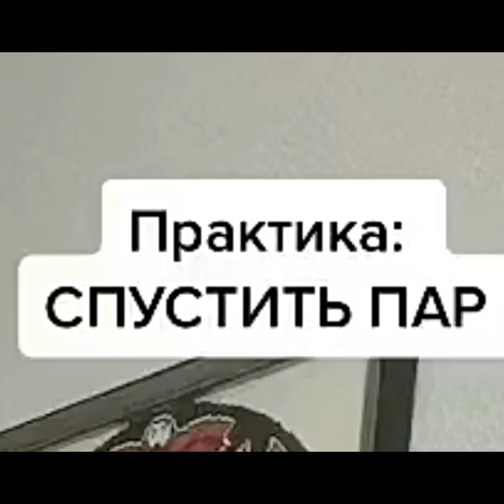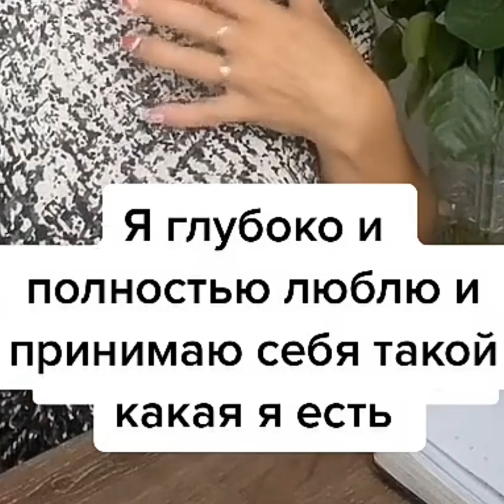Практика Спустить пар чтобы не было обид и страданий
Применяй магию полезные советы
💜Друзья, я буду рад вашим комментариям! Надеюсь, что эти советы для жизни пригодятся вам.💜

💜 Теги для продвижения на YouTube: магия, магические советы, заговоры, молитвы, ангелы хранители, слова пароли, сонник, нумерология, предсказания, эзотерика, символы, знаки, мистика.

Хочу выразить благодарность YouTube, который даёт возможность выкладывать контент и влияет на продвижение видео😍

Все советы взяты из открытых источников.